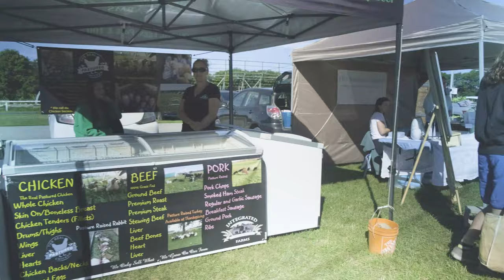Cranney - Stolen Rain (Official Video)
"Stolen Rain’ was inspired by the late Frank Meyers and his struggle to protect his family farm and way of life. You can read his story here :
In the middle of the video you will see real footage of the Meyers farm being destroyed. Credit and thanks to Tim Durkin and Bill Morton of the Quinte Broadcasting Co. Ltd. for the permission to use the footage.

Additional Musicians :
 Paul Chapman - Guitar
 Dan Swinimer - Backing Vocals

Mix : Jordan Oorebeek
Master: Greg Calbi
Video Colour Grading: Danilo Baracho